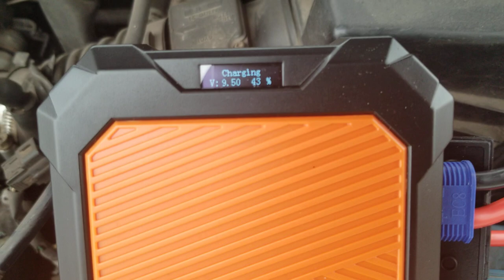Процесс заряда Autowit SuperCap2 Car Jump Starter